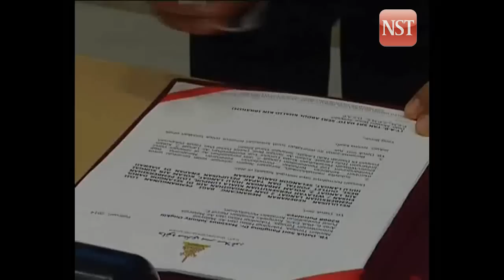Federal and Selangor govt signed a MoU to restructure state water industry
PUTRAJAYA: The federal government and Selangor government signed a memorandum of understanding on the agreement to restructure the state's water industry.
The MoU which was signed between Water, Green Technology and Energy Minister Datuk Seri Maximus Ongkili and Selangor Mentri Besar Tan Sri Khalid Ibrahim, earlier today.